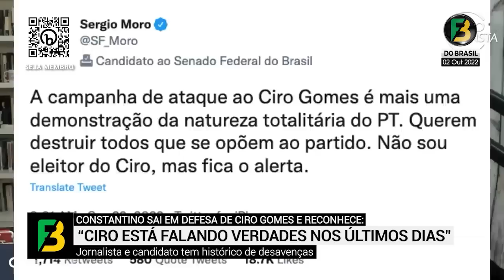URGENTE!!! ELEIÇÕES 2022 Primeiro Turno, Moro pede TRÉGUA, Ciro SINCERO, OPOSIÇÃO atacando e mais.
Amigos desta comunidade verde e amarela, muito obrigado por sua audiência! Contamos também com seu apoio para manter e fortalecer o Foco do Brasil. Basta acessar o link e se tornar membro da nossa comunidade

As notícias e ações do Presidente Jair Bolsonaro e seu governo e o nosso Brasil.  Foco do Brasil é uma mídia jornalística composta por Jornalistas, Cinegrafistas e Editores. O principal trabalho do Foco do Brasil é a publicação de conteúdo jornalístico das ações do Presidente da República, de seu governo, do nosso Brasil e do mundo. O Foco também publica notícias diversas sobre mundo político e do entretenimento. O Foco do Brasil tem seu Jornal Diário no Youtube e Portal de Notícias na Internet, sempre procurando prezar com o compromisso com a verdade. Produz conteúdo próprio e também publicações de conteúdos autorizados e colaborativos. O Foco do Brasil cresceu naturalmente e não recebe e nunca recebeu nenhum recurso financeiro de políticos, empresários ou quem quer que seja.